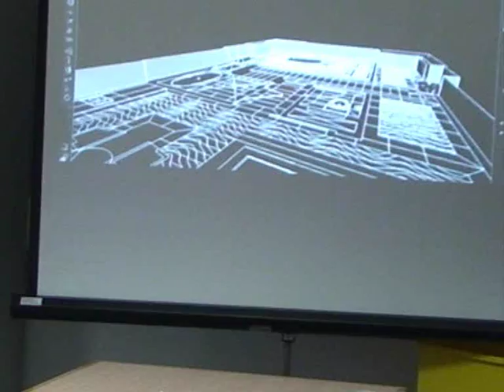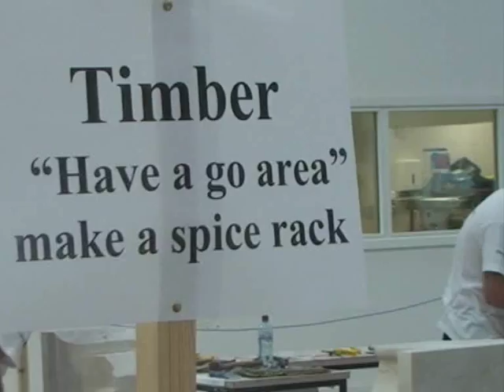SkillBuild Competition 2008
National finals of the 2008 Skillbuild competition for construction crafts held at Leeds College of Building Stourton site. LCB had 5 medal winners from the 7 students representing the College.